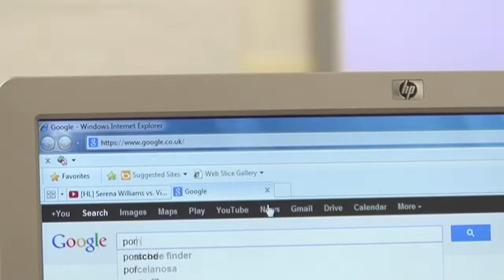An Artistic Short Film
The goal of the college project was to create a short film with a twist.
This video was semi-directed by me
Completely edited by me in 3 hours
Soundtrack from Katawa Shoujo Enigmatic Box of Sound